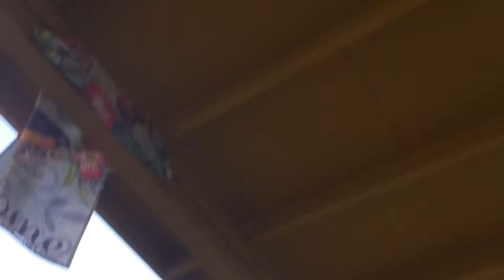I don’t know why this exists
Idk a description